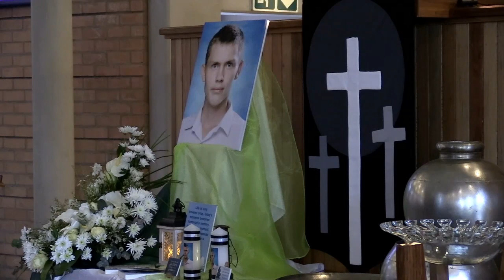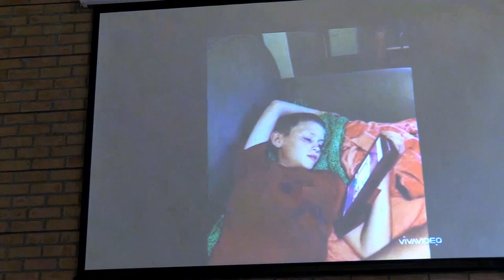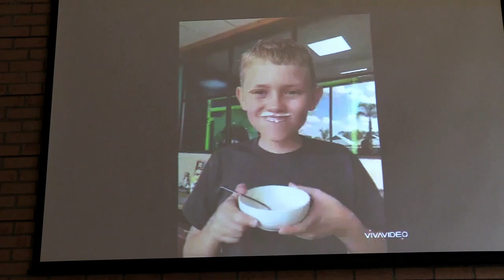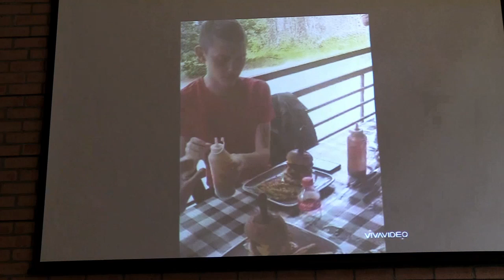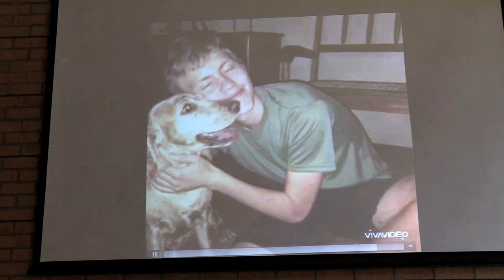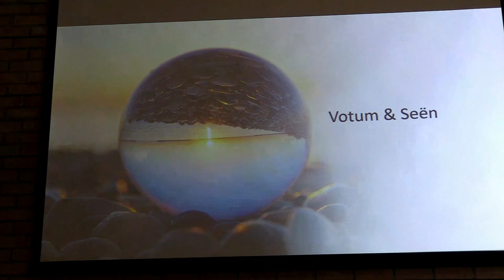Die Oorwinningsdiens van wyle Sebastian Liebenberg.